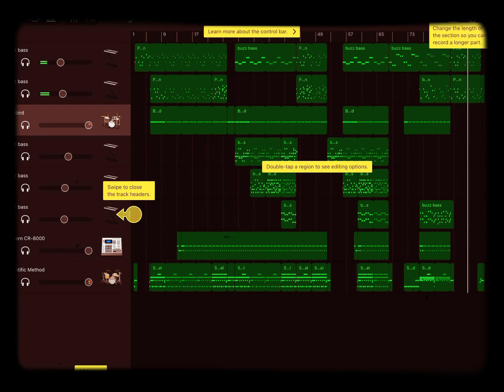Cartoon Island, but...